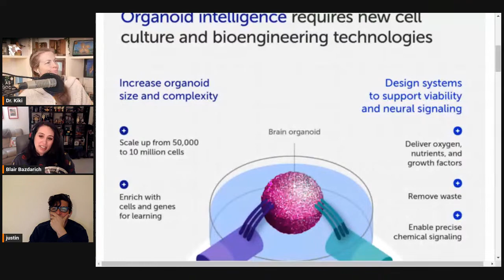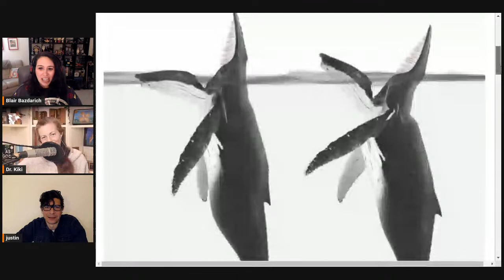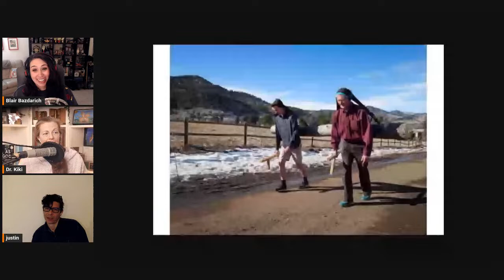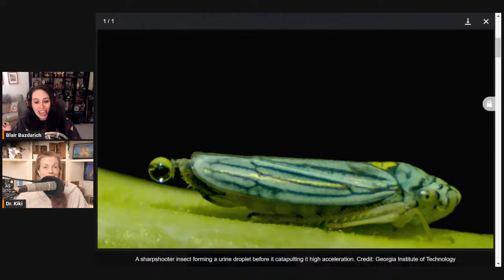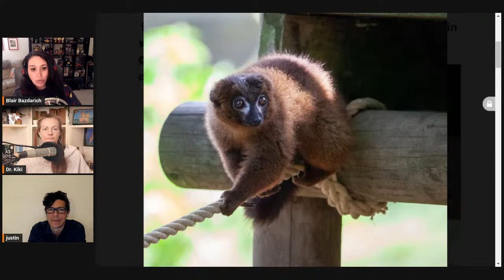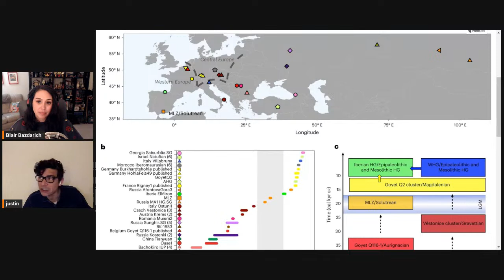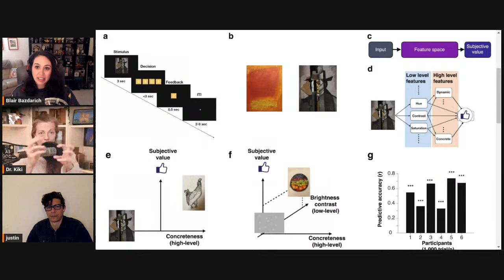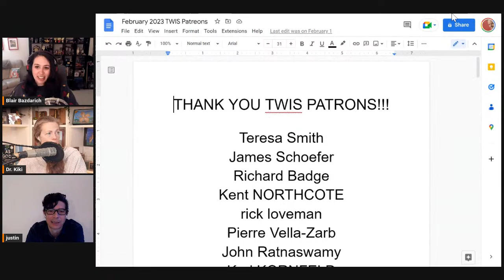What's Your Science Superpower? - This Week in Science Podcast (TWIS) - Episode 915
What happened 'This Week in Science'??? Find out more with TWIS - the best weekly science news podcast!

(0:00) - Recording Start
(1:15) - Intro, Dr. Kiki
(1:43) - Disclaimer! Disclaimer! Disclaimer! - Justin
(2:39) - Opening Theme Music
(3:14) - Opening "Good Science!" Greetings with Dr. Kiki, Blair & Justin!

(6:13) - Quick Science Bytes! —

(6:17) - Scientists unveil plan to create biocomputers powered by human brain cells, Dr. Kiki
(14:14) - Oldest evidence of South American egg-laying mammals found in Patagonia, Justin
(21:20) - Mysterious new behavior seen in whales may be recorded in ancient manuscripts, Blair
(27:40) - Rare insect found at Arkansas Walmart sets historic record, points to deeper ecological questions, Dr. Kiki
(32:00) - Modeling of European Neanderthal migration hints at hidden archaeological hot spots in Iran, Justin
(38:18) - How scientists hauling logs on their heads may have solved a Chaco Canyon mystery, Dr. Kiki
(42:06) - Scientists record first-ever brain waves from freely moving octopuses, Blair

(48:15) - And we're at the break!

(48:25) - Become a TWIS Producer! Please support us through Patreon — Help support TWIS by buying our great Schwag at our TWIS Zazzle Store, in32cluding many pieces of art & design by our own Blair Bazdarich!

(49:01) - And we're back from the break!

(49:05) - Blair’s Animal Corner
(49:18) - Blair’s Animal Corner Theme
(49:40) - Super-fast insect urination powered by the physics of superpropulsion, Blair
(1:01:58) - Expectant lemur dads see hormonal changes in response to pregnant mates, poop shows, Blair

• Twitter — @TWIScience
• Instagram — @TWIScience

(1:12:22) - Steel was already used in Europe 2900 years ago, Justin
(1:17:11) - Oldest human genome from southern Spain, Justin
(1:21:41) - How the Brain Creates Your Taste in Art, Dr. Kiki
(1:30:33) - The Heart Can Directly Influence Our Emotions, Dr. Kiki
See also — Cardiogenic control of affective behavioural state

(1:39:12) - Show Wrap-up + volunteer thank you's.

(1:39:58) - Thank you’s to our Patreon Sponsors

(1:42:56) - End Theme

(1:44:18) - The After Show! - There was a show. Now it's over. And this is AFTER that. Blair's yawning is getting to Justin. Justin's baby Felix is imitating his papa and does fake yawns. Defining "Good Science" vs. "Terrible Science." Hitchhiker's Guide to the Galaxy Stans — Towel Day is coming in May. And much, much more …